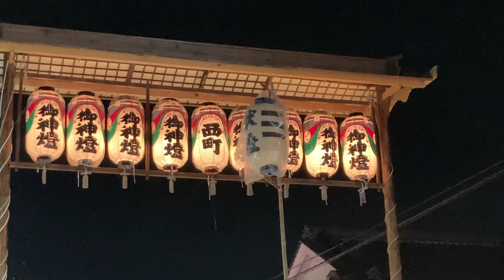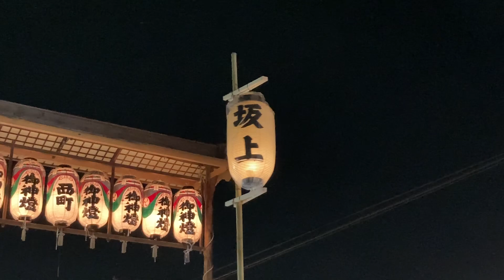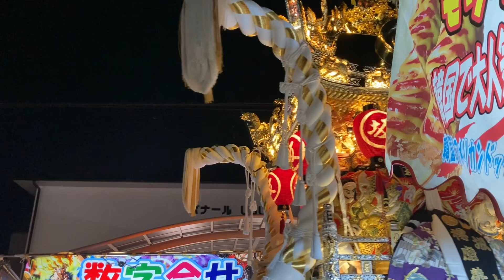2024年 魚吹八幡神社の秋祭り② Usukihachiman shrine autumn festival in Japan.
令和6年10月22日、姫路市網干区にある魚吹八幡神社の秋祭りです。

This is the autumn festival of Usuki Hachiman Shrine in Aboshi Ward, Himeji City.